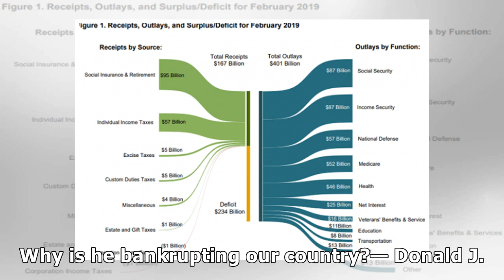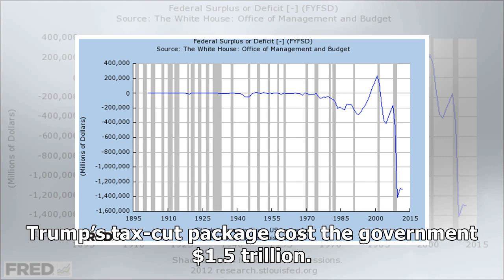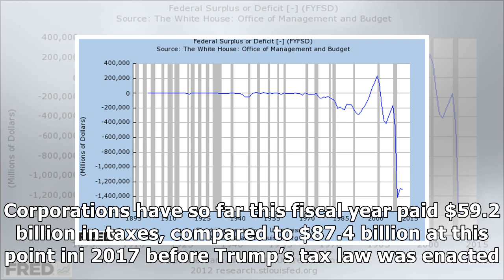U.S. Posts The Biggest Monthly Budget Deficit In American History